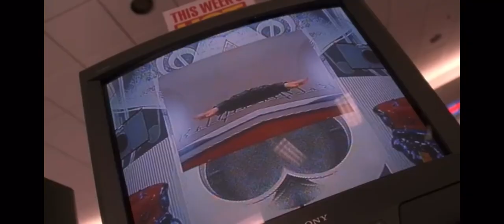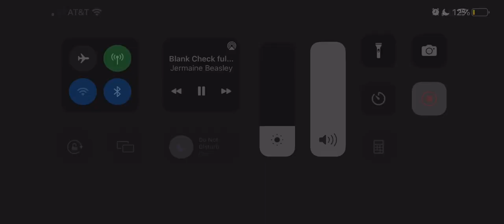Zendetta - Money (That’s What I Want) Blank Check (Shopping Scene)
Movie: Blank Check 1994
Song: “Money (That's What I Want)”
Written by Berry Gordy and Janie Bradford
Arranged by Michael Sembello
Performed by Zendetta